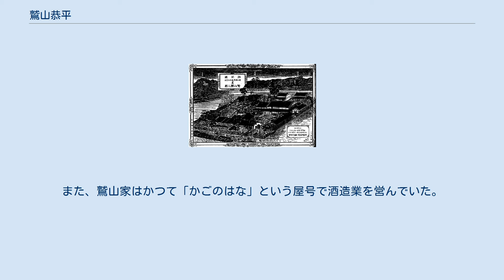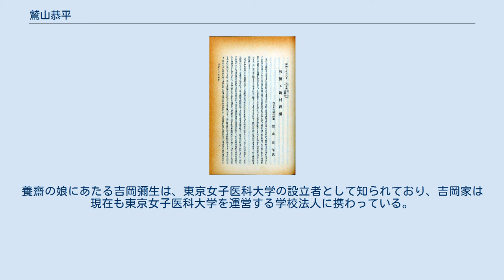鷲山恭平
鷲山 恭平（わしやま きょうへい、1872年11月24日 - 1957年2月15日）は、日本の篤農家、実業家、政治家。
 嶺向報徳社社長（初代）、掛川信用組合組合長、大日本報徳社副社長、静岡県小笠郡土方村長などを歴任した。
 浜松県出身の篤農家である。
報徳運動や農村復興運動を推進し、嶺向報徳社の初代社長を経て、大日本報徳社の副社長となった。
また、日本国内最古の信用金庫として知られる島田掛川信用金庫の源流である掛川信用組合の経営にも携わった。
政治家としても活動しており、故郷である土方村で村長を務めた。
 1872年11月24日、浜松県城東郡嶺向村にて生まれた。
上京して東京法学院に入学し、英語法律学科にて学んだ。
その後、東京法学院の全科を卒業した。
 生家である鷲山家は豪農であったが、資金の調達などで悩んでおり、それを契機として岡田良一郎の下で報徳思想を学ぶようになった。
岡田は富田高慶、斎藤高行、福住正兄とともに二宮尊徳の四大門人と称されており、遠江国報徳社の社長を務めるなど、報徳運動や農村復興運動の推進に力を注いでいた。
岡田に感化され、鷲山も報徳運動や農村復興運動の推進に身を投じることになった。
 1936年7月22日に小田原町第一尋常高等小学校にて開催された鷲山の講演「報德と町村經營」の講演録 明治期の大日本帝国では地方公共団体の合併が推進されており、のちに「明治の大合併」と呼ばれるほどであった。
鷲山の故郷である嶺向村も近隣の村と合併を繰り返しており、上土方村を経て土方村となっていた。
また、嶺向村が属していた城東郡も、佐野郡と合併し小笠郡となっていた。
こうして誕生した静岡県小笠郡土方村において、鷲山は1903年1月に嶺向報徳社を設立すると、その社長に就任した。
以来、旧嶺向村を中心に、土方村で報徳や農村復興に向けた活動を続けた。
一方で、他の地域での報徳や農村復興の啓蒙活動にも積極的に取り組み、地域や職域での報徳社結成を支援していた。
こうした活動により、やがて鷲山は山崎常盤や西郷藤八とともに小笠郡を代表する報徳思想家として知られるようになった。
 報徳運動の全国組織である大日本報徳社においても、1933年2月26日から亡くなるまで理事を務めた。
さらに、1945年2月27日には大日本報徳社の副社長に就任し、1948年2月25日まで務めた。
そのほか、1937年8月9日には大日本振興報徳会の顧問に就任し、1946年9月4日には報徳連合会の理事に就任するなど、関連組織の役職を多数務めた。
なお、岡田良一郎が創設した勧業資金積立組合を起源とする掛川信用組合の経営にも携わることになり、1935年2月には組合長に就任している。
 また、静岡県小笠郡土方村の村民からも信頼を置かれるようになり、晩年には村長に選出されることになった。
その後、土方村は佐束村と合併することになり、1955年に城東村が新設された。
1957年、静岡県小笠郡城東村にて死去した。
 『日本博覧圖――靜岡縣』に掲載された鷲山邸の全景 静岡県掛川市の鷲山家は思想家や医師など多様な人材を輩出している。
 鷲山恭平の父である鷲山顕三郎は庄屋を務めた。
恭平の没後、鷲山家では鷲山淑夫が嶺向報徳社の活動に携わった。
さらに、恭平の孫であり、かつ、淑夫の息子である鷲山恭彦は文学者となり、東京学芸大学学長や大日本報徳社社長などを歴任した。
また、鷲山家はかつて「かごのはな」という屋号で酒造業を営んでいた。
かごのはなの銘柄「花の香」は、恭彦らの依頼により土井酒造場が復元して発売している。
 また、分家筋にあたる鷲山養齋も、報徳思想を広めるとともに医師として活動していた。
本家である恭平の鷲山家がかつて酒造業を営んでいたのに対し、分家である養齋の鷲山家はもともと醤油醸造業を営んでいた。
しかし、医師である養齋を養嗣子として他家から迎えたのを機に、醸造業を廃業して医業を家業とした。
養齋の娘にあたる吉岡彌生は、東京女子医科大学の設立者として知られており、吉岡家は現在も東京女子医科大学を運営する学校法人に携わっている。